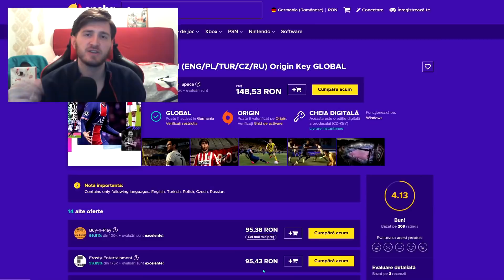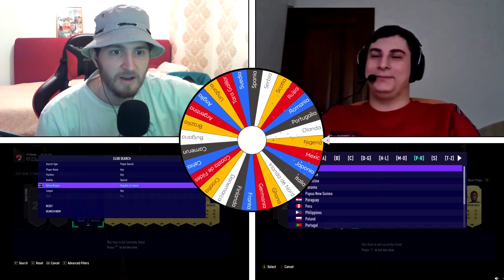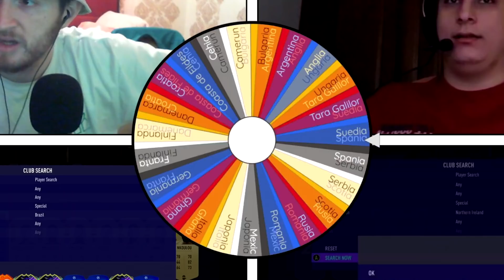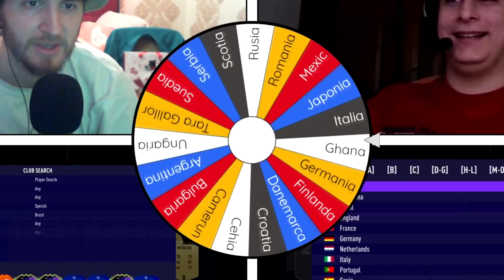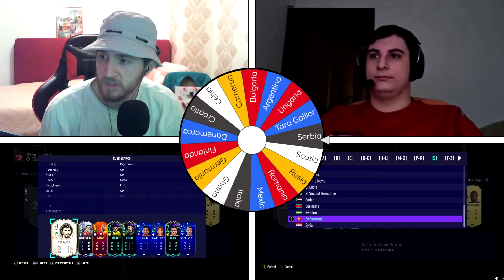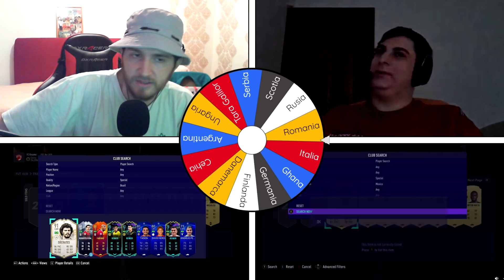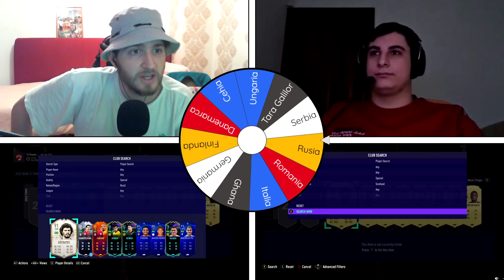STEAG DE TOP & ICON PRIME | ROATA NOROCULUI, FIFA 21 ULTIMATE TEAM ROMANIA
👾 Te astept si pe Twitch!

🔥 Eneba.com este exact locul de unde sa cumperi jocuri (PS4, Xbox, PC).
🔥 Foloseste codul "Surdacio" pentru discount de 3%, indiferent de ce cumperi!
🔥 Obtine 1 euro bonus pe Eneba! Inregistreaza-te acum

💣 Episodul 4 | Steag de Top & Icon Prime